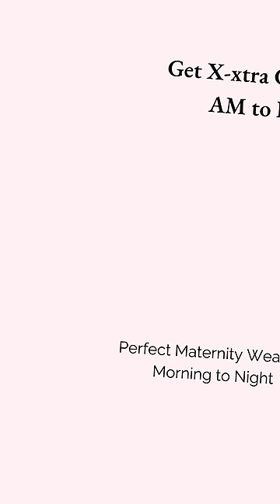Best Zipless Maternity Dresses For Ultimate Comfort & Style | House of Zelena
Welcome to our latest video where we dive into the world of maternity fashion to bring you the best zipless maternity dresses! Perfect for moms-to-be who value both comfort and style, these dresses are designed to make you feel fabulous throughout your pregnancy journey.

Why Choose Zipless?: Learn about the benefits of zipless maternity dresses, including ease of wear, comfort, and versatility, making them a must-have in your pregnancy wardrobe.
Whether you're in the early stages of pregnancy or nearing your due date, a zipless maternity dress is a fantastic addition to your wardrobe. Join us as we reveal our top picks and help you find the perfect dress that combines comfort with elegance.

House Of Zelena is a maternity wear brand committed to providing expecting moms and New moms with stylish and comfortable clothing options. Our collection is designed to make you feel confident and comfortable throughout your pregnancy

Join our supportive mom community on Whatsapp and meet other likeminded mothers, attend free events and win freebies!

 / @houseofzelena   to get update regular updates.